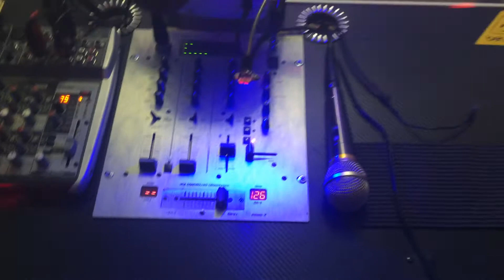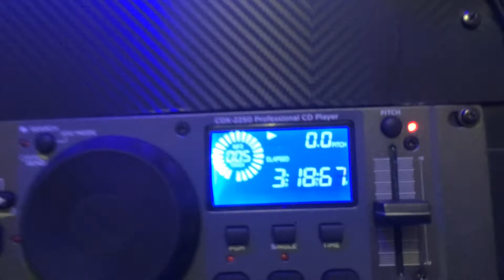Светомузыка дома новая 2016 1